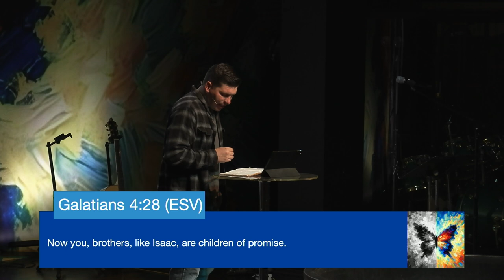The Grace Effect (Galatians 4:21-31)